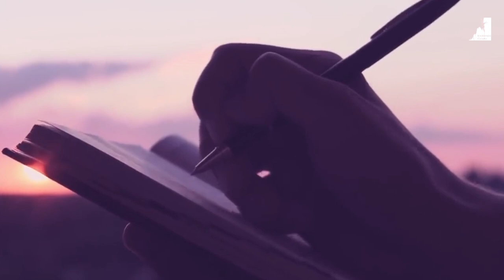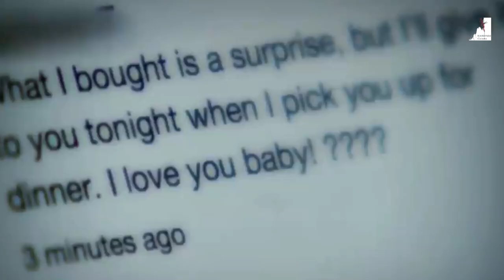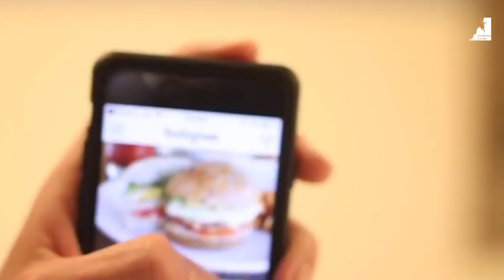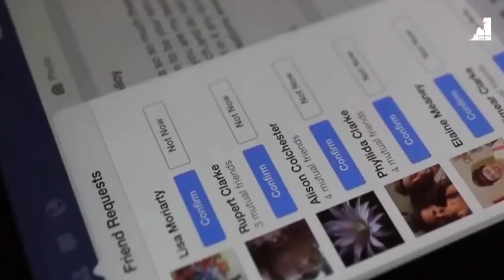Veja Agora: O Anticristo Já Está No Controle - Ezra Ma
Veja Agora O Anticristo Já Está no controle da sua vida! O Pastor Ezra Ma nos mostra como o Anticristo já está controlando as pessoas, controlando tudo que você faz. Quem é o Anticristo e como o espírito do Anticristo já está na terra atuando na vidas pessoas. o Mistério da Iniquidade está atuando na terra e o Espírito do Anticristo já está em todas as casas.

🔸PREGAÇÕES

🔸 SÉRIE APOCALIPSE

🔸EZRA MA

🔸MIGUEL MA

🔸EXIBINDO CRISTO

🔸Queridos irmãos!